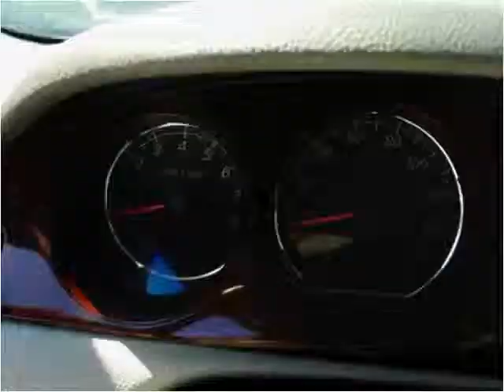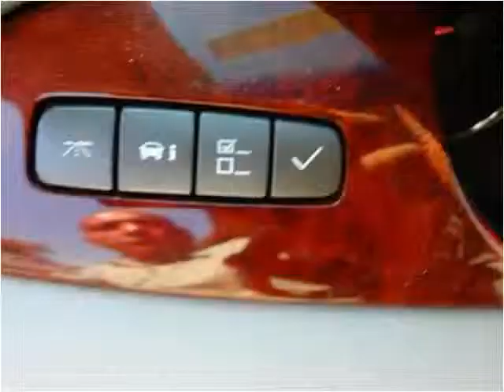2007 Buick Lucerne Used Cars Brooklyn NY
This 2007 Buick Lucerne is available from Linden Used Cars.